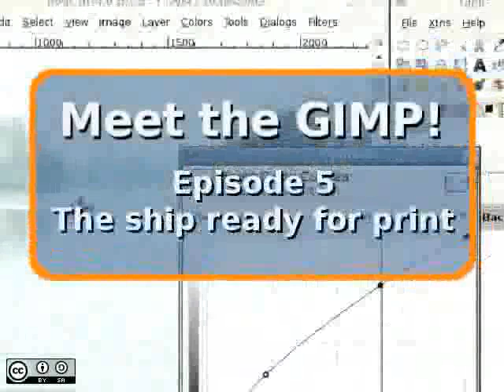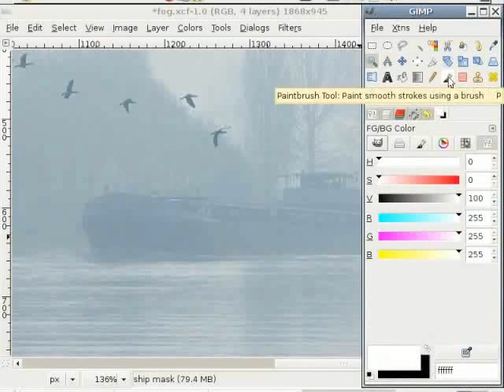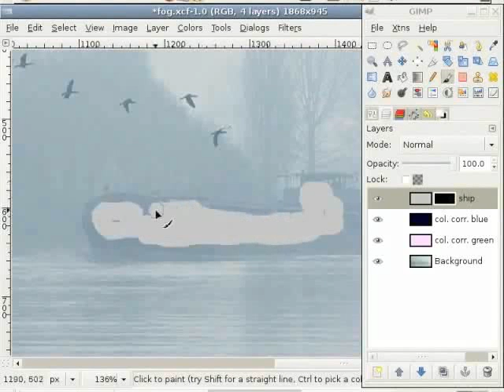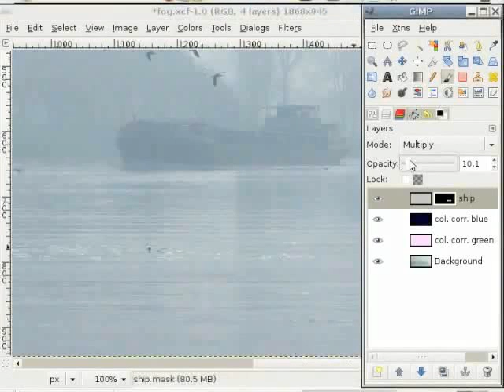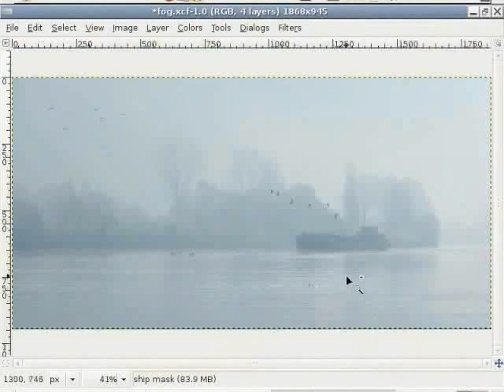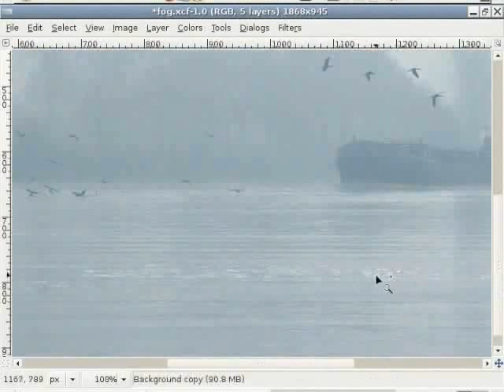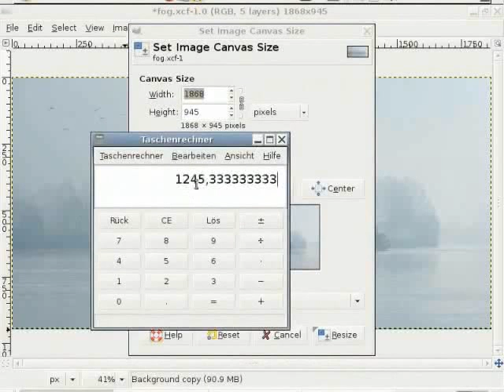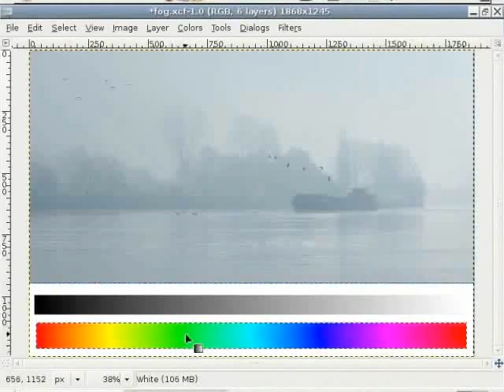Using Layers Healing Cloning Tools - Nepali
लेयर मास्क प्रयोग गरि बढी गाढा इमेजहरु
हिलिंग टूलको प्रयोग
एउटा लेयरमा पेन्ट गर्ने
ब्रसहरु प्रयोग गर्ने
ब्रसको साइज बढाउने/घटाउने
ब्लर फिल्टर प्रयोग गर्ने
कोनिंग टूल प्रयोग गर्ने